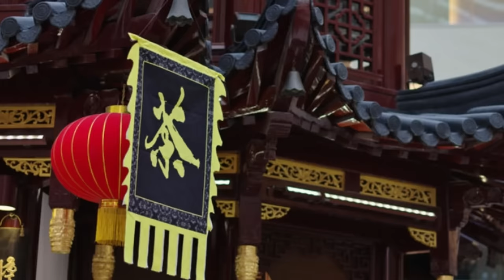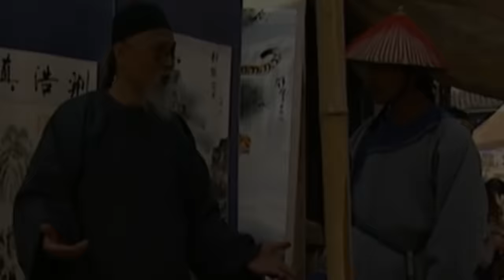雍正皇帝微服私訪在茶館喝茶，問毛尖多少錢，老頭說500文，雍正回京後立馬下令斬殺了三位官員！